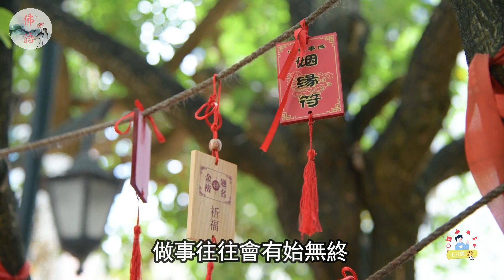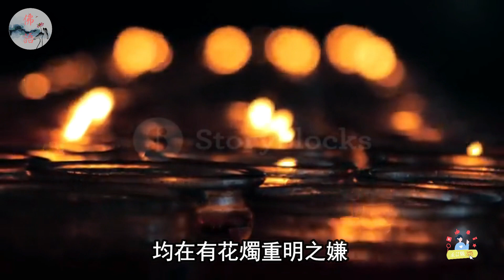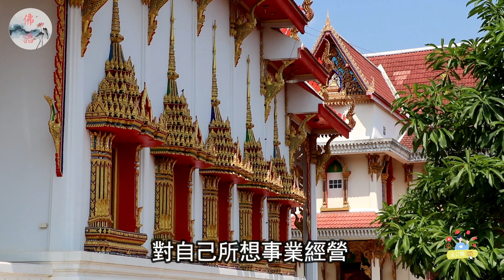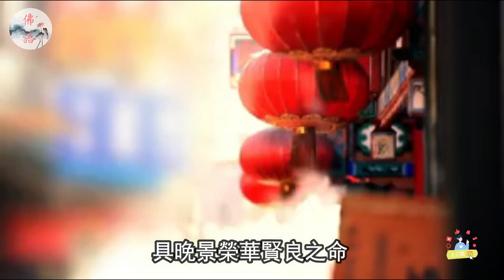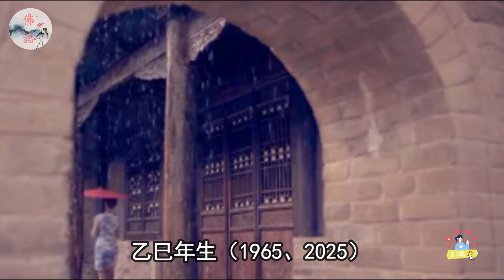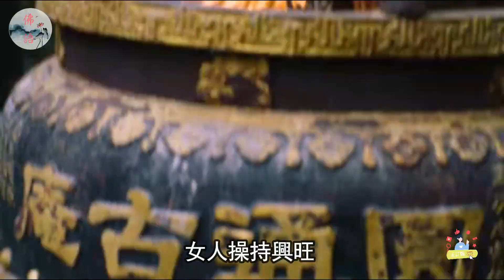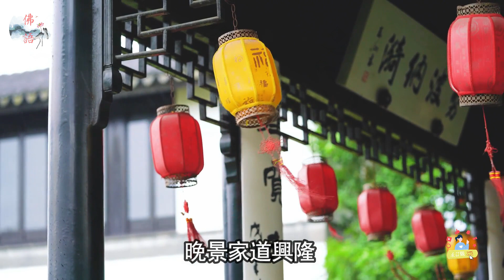你的生肖決定了你的命運？12生肖運程揭秘！【佛語】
你知道你的生肖和命運有什麼關係嗎？
你想知道你的運勢如何嗎？
你想瞭解不同的五行屬性和屬相配對嗎？本期內容將為你介紹從生肖看命運的方法。將按照生肖的順序，分析每個生肖的五行屬性，性格特點，事業發展，婚姻情況，財富運勢等方面。